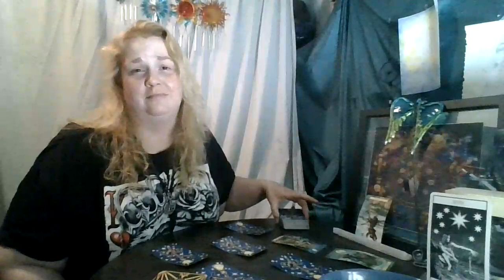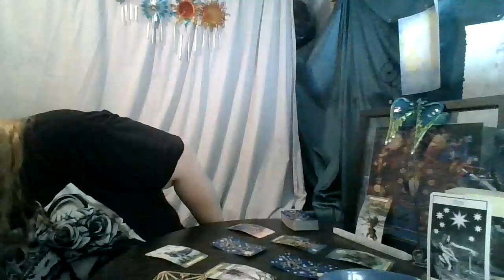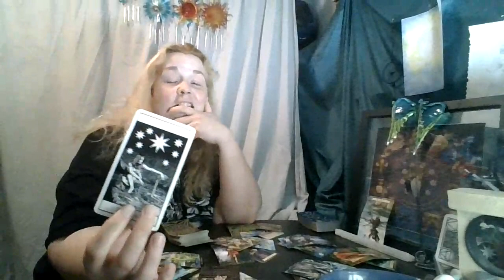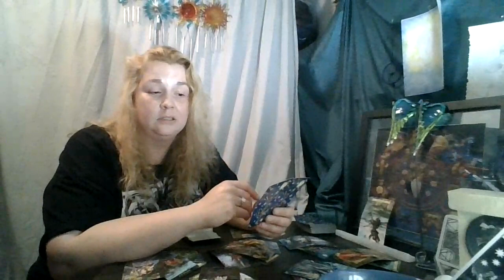Aquarius July 2020: Time out!